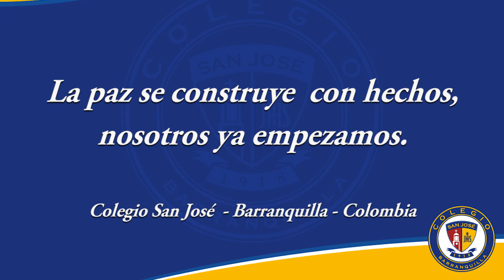Los Estudiantes del Colegio San José Unidos Por Siria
EnVideo CSJB Los estudiantes de primaria del Colegio San José Extienden un saludo y su corazón para los niños de Siria, quienes enfrentan un momento muy difícil.